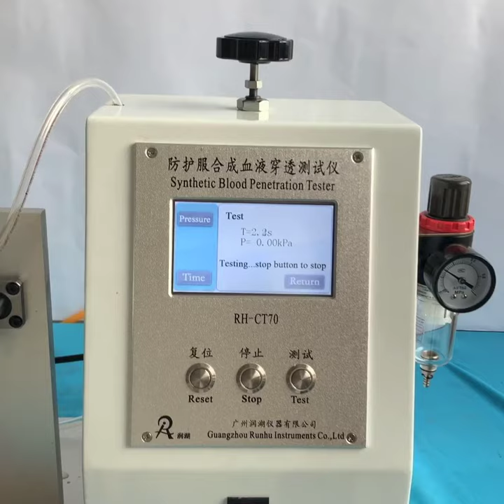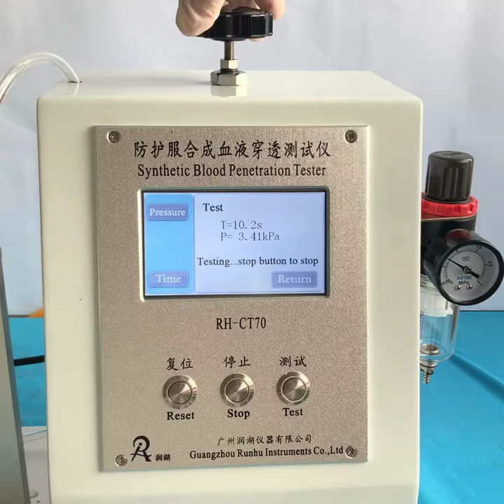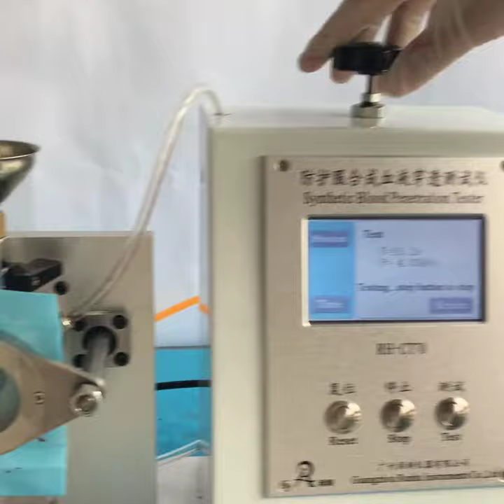RH-CT70 Medical Protective Clothing Synthetic Blood Penetration Tester